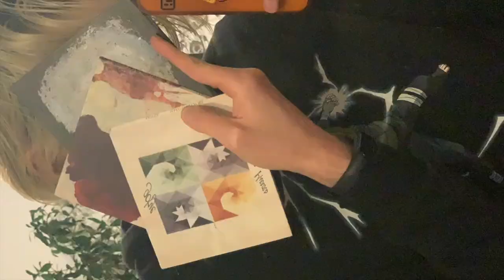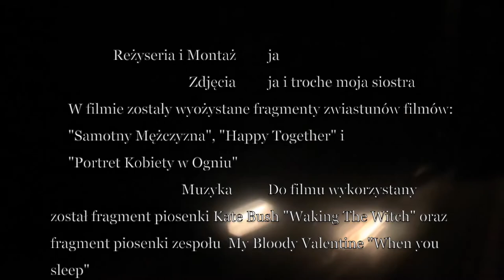Bartłomiej Brzeziński - film na zaliczenie Akademii Filmu Dokumentalnego UW cz. 2 (2021/22)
Praca do filmu "Jutro albo pojutrze"
Odnosi się do pytania: Kino może zmieniać życie - twórców, bohaterów, widzów. Czy w Twoim życiu jest taki film? Odnieś się do dokumentu Binga Liu i opowiedz o swoim doświadczeniu.